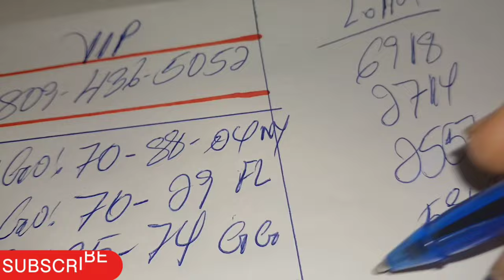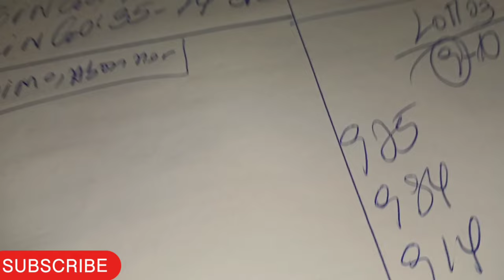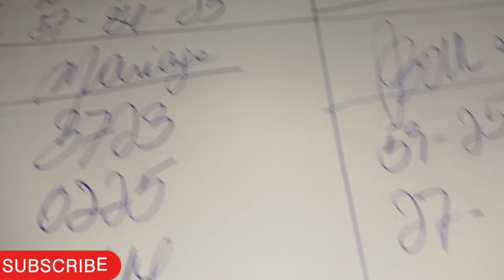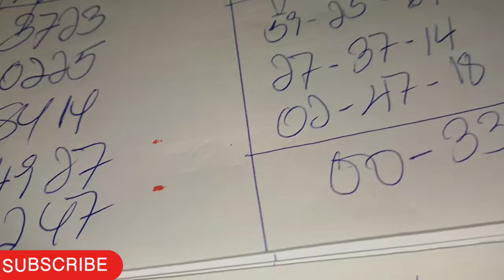BOUL CHO POU TIRAK ASWÈA 01 MARS 2024..BINGO 70-88-04 NY✅️..Bingo 70-29 FL✅️..Bingo 35-74 GG.